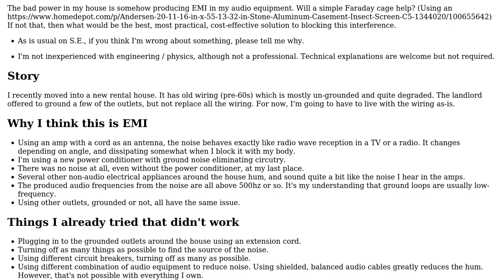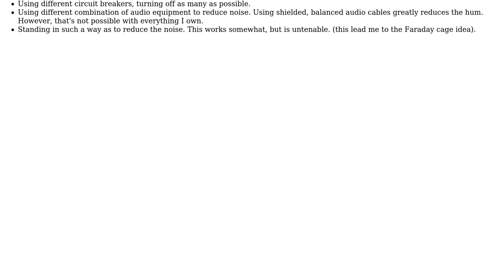Engineering: Faraday cage to reduce EMI in audio amplifier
With thanks & praise to God, and with thanks to the many people who have made this project possible! You are responsible for your own actions.